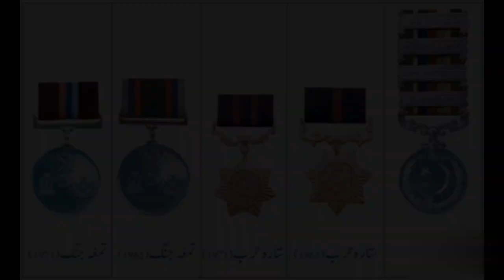List of All Celebrities Who Won Pakistan’s Biggest Civil Awards 2023| Civil Awards kin ko Milly 2023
List of All Celebrities Who Won Pakistan’s Biggest Civil Awar
On the day of Pakistan’s resolution, 23rd March, the President of Pakistan, Dr. Arif Alvi, conferred civil awards to 135 nationals as well as foreign citizens for their recognition in their respective fields. The ceremony was held at the Aiwan-e-Sadar in Islamabad. It was attended by cabinet members, diplomats, and family members of the recipients of the awards.
The president distributed the civil awards in 10 categories including
 Nishan-i-Imtiaz, Tamgha-i-Imtiaz
Hilal-i-Imtiaz, Hilal-i-Quaid–Azam
Sitara-i-Shujaat, Sitara-i-Imtiaz
Presidential Award for Pride of Performance, Tamgha-i-Shujaata and Tamgha-i-Khidmat.
These were the honorable celebrities from the fields of sports and entertainment who were awarded these noble accolades.
Nishan-e-Imtiaz
1.Ahmed Ali Chagla (art)
2 Late Sufi Ghulam Tabassum (Poetry)
3.Muhammad Qavi Khan (drama, film)
4.Jahangir Khan (sports)
5.Jansher Khan (sports)
Hilal-i-Imtiaz
1.Raees Ahmed (arts)
2.Late Amjad Islam Amjad (arts)

Sitara-i-Imtiaz
1.Fakhar-e-Alam (hosting)
2 Late Saghar Siddiqui (Poetry)
3.Behroz Sabzwari (art)
4.Tariq Mahmood (art)
5.Babar Azam (sports)

Presidential Award for Pride of Performance
1.Anjuman Shaheen (acting)
2.Taskeen Zafar (art)
3.Syed Shamoon Hashmi (art)
4.Late Prof. Jahazeb Niaz Khan (art)
Tamghaty-i-Imtiaz
1.Arif Khan (art)
Nigar (art)
3.Bisma Maroof (sports)
You will find more Queries for: for
‌civil award of pakistan
‌complete civil awards ceremony on pakistan day
‌pakistan day civil awards ceremony at aiwan-e-sadr
‌civil award ceremony
‌complete civil awards ceremon
‌,civil awards
‌126 civil awards
‌celebrities
‌nishan e pakistan award ceremony
‌which is the biggest,bridal saree saree 2023
‌award ceremony in aiwan e sadar